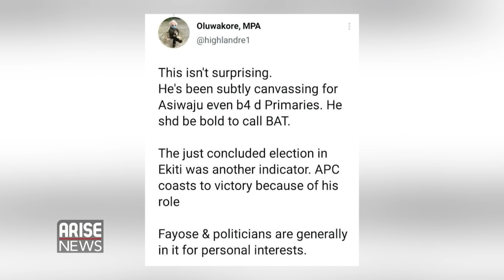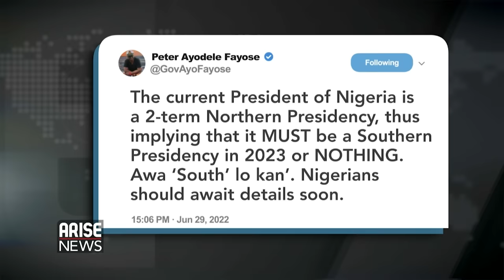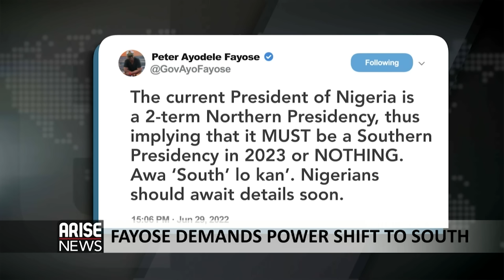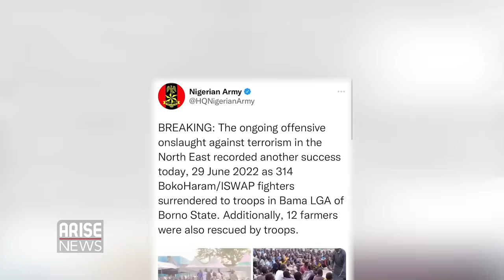Fayose Against Atiku, Demands Power Shift To South - Trending W/Ojy Okpe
The former governor of Ekiti state, Ayodele Fayose has demanded that a southerner must succeed President Muhammadu Buhari in 2023.

Fayose also tweeted in Yoruba language saying “awa south lo kan” which means “it is the turn of the south”, a reference to the ‘catchphrase’ attributed to Bola Ahmed Tinubu, the presidential candidate of the All Progressives Congress.

In Borno state, 314 Terrorists were said to have surrendered to troops in Bama Local Government Area of the state as a result of the ongoing onslaught against terrorism in the North East.

The Nigerian Army, which disclosed this on its official social media handle, said the troops also rescued 12 farmers from the terrorists’ den.

A high court judge in Port Harcourt, Rivers State has sentenced James Imhalu a dismissed policeman, to death by ‘hanging’ for the murder of a commercial driver in 2015, over his refusal to pay him a N100 Naira bribe.

Justice ‘Elsie Thompson’ while delivering the judgment; described the former officer as a “serial trigger-happy” policeman that should not be allowed to remain in society.

Disgraced R&B superstar R. Kelly was sentenced to 30 years in prison on Wednesday for using his fame to sexually abuse young fans, including some who were just children, in a systematic scheme that went on for decades.